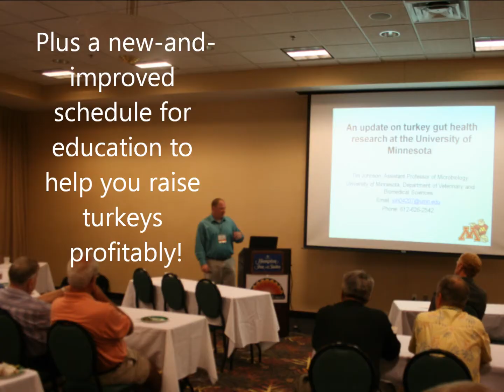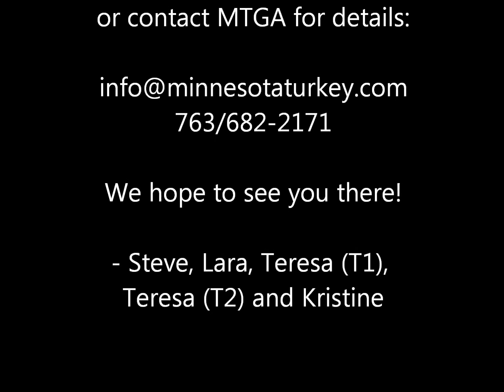2013 Summer Meeting - Register to Attend Today!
MTGA members - don't miss the 2013 Summer Meeting, June 19-21 at Grand View Lodge in beautiful Gull Lake. or email MTGA for details at .